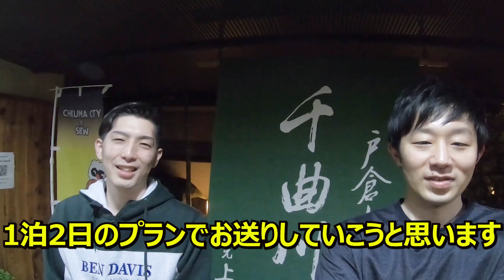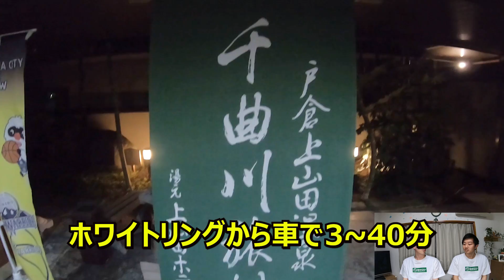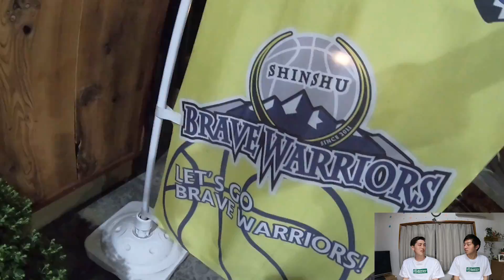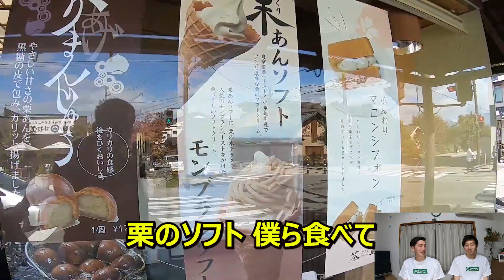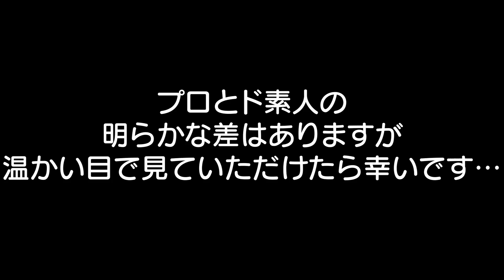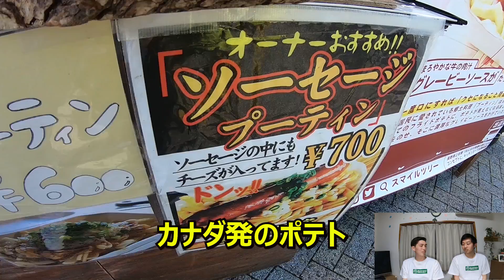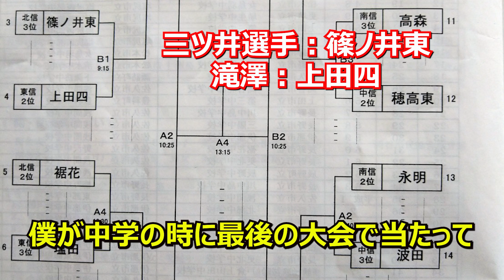【バスケ旅】信州ブレイブウォリアーズ編―Bリーグ全アリーナ制覇チャレンジ第3弾―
関連動画

●バスケ旅―全アリーナ制覇チャレンジー

●バスケライター大討論会

●2020-21ロスター紹介

●ランキング

●2019-20総括

ウェブサイト（ ）の「ディスカッションスレッド」で動画内で話してほしいテーマを募集しています。動画のコメント欄にも話してほしいテーマを書いていただけるとありがたいです！